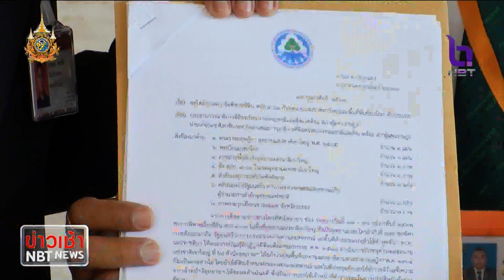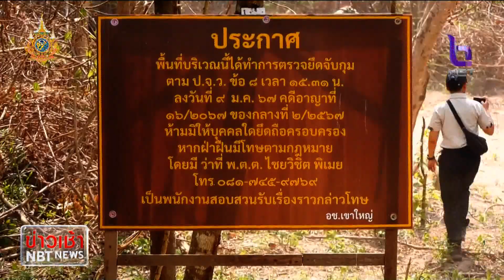ภาคประชาชน ยื่น คัดค้าน ส.ป.ก. จัดสรรที่ดินเขาใหญ่ ข่าวเช้า วันที่ 22 กุมภาพันธ์ 2567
ภาคประชาชน ยื่น คัดค้าน ส.ป.ก. จัดสรรที่ดินเขาใหญ่ ให้ประชาชนทำกิน เกรงอาจกระทบความอุดมสมบูรณ์ และสัตว์ป่า เป็นสาเหตุถูกถอดออกจากมรดกโลก พร้อมขอให้คณะกรรมาธิการการที่ดิน สภาผู้แทนราษฎร เร่งด่วนตรวจสอบ